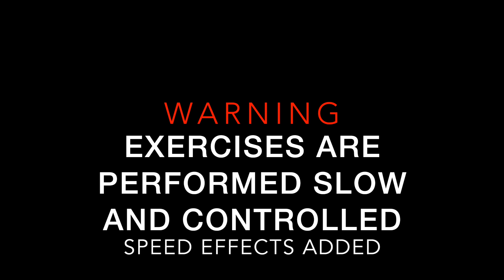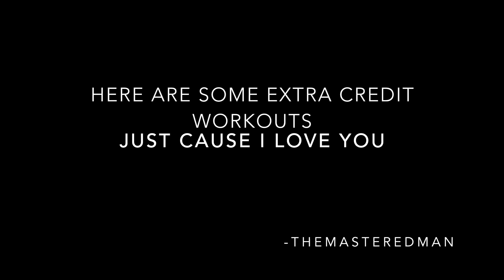HIIT WORKOUT for FAT LOSS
Try this workout if you want to elevate the heart rate and really burn off serious fat!.
this circuit can be repeated as many times as possible in order to really get the burn during your workout.